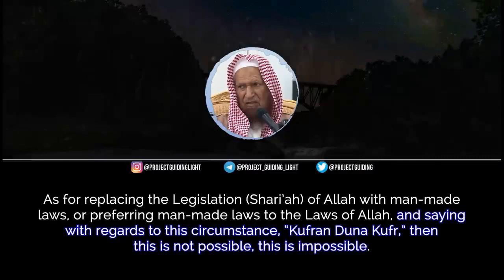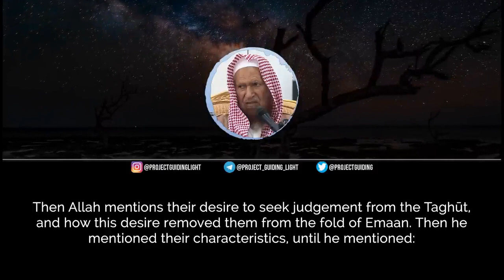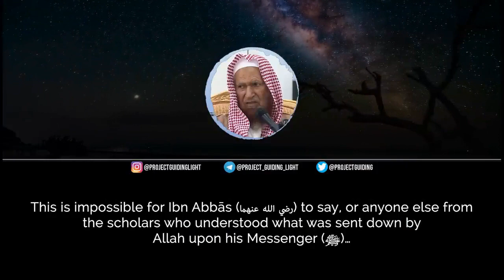Kufr duna Kufr is for Individual Judgements - Sheikh Abdulla al ghunayman